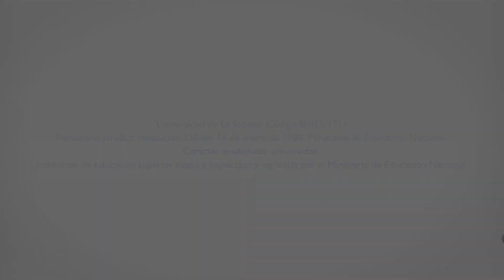Nuestra estudiante Alexandra Torres, habla sobre Shell Eco-marathon. This is the Shell Eco-marathon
Shell Eco-marathon Americas”, uno de los eventos de eficiencia energética automotriz más importantes del mundo, el cual convoca a grupos de estudiantes universitarios con el fin de que diseñen, fabriquen y validen vehículos altamente eficientes.  La Universidad de La Sabana ha sido la  única universidad colombiana en la carrera. Este año será la cuarta  vez que nuestros estudiantes participan. Este trabajo de nuestros estudiantes y profesores de Ingeniería de la Universidad de La Sabana valida su  compromiso con el desarrollo de alternativas sostenibles para el planeta.